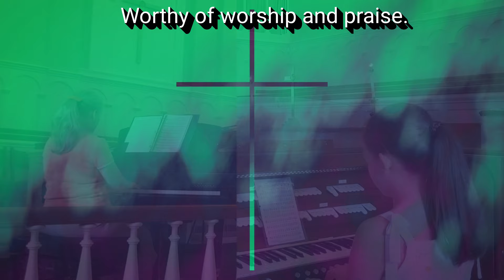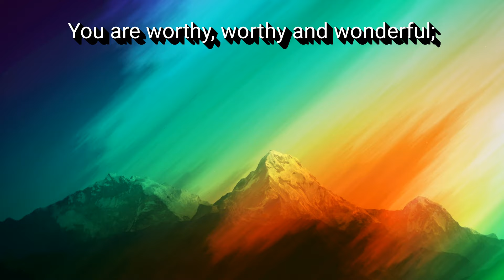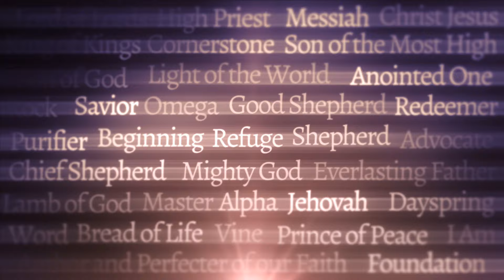Worthy of Worship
Corinne Davis, Eliza Waters, Jeff Flowers, Brenda Flowers